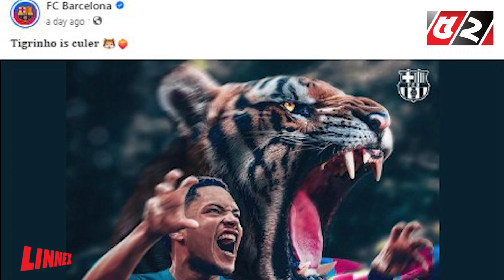ব্রাজিলের নতুন রোনালদোকে বাঘ বলে পরিচয় করে দিলো বার্সা | Brazil | football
52TV (Bengal Television Limited) has the sole rights of all contents and it does not give permission to any business entity or individual to use these contents except Bayanno TV. This Channel is the Based-on News and Current Affairs. Every single content is created and managed by our team. Needed, Third-Party materials are also used with specific authorization and permission.

💡 Office Address:
Bengal Television Limited
437 Tejgaon Industrial Area, Dhaka-1207

💡ADDITIONAL KEYWORDS
52 TV channel, Bayanno News, Bayanno TV youtube, bayanno TV Bangladesh, Bayanno Television, channel 52